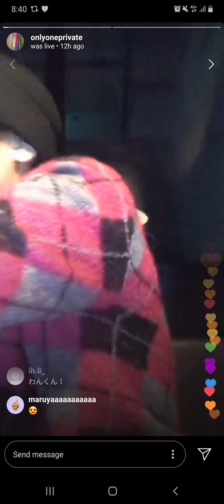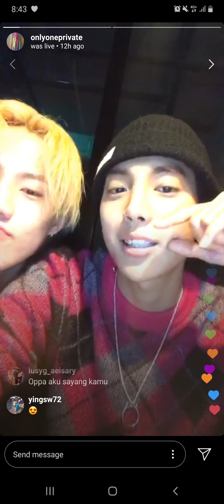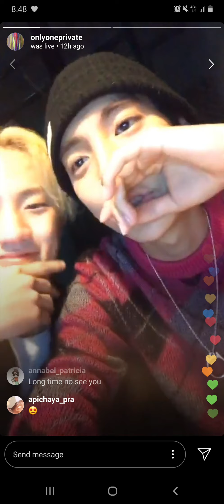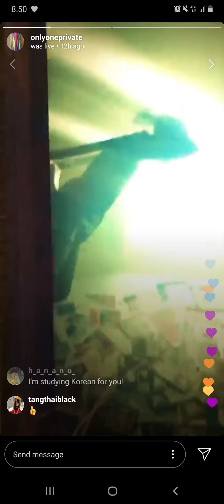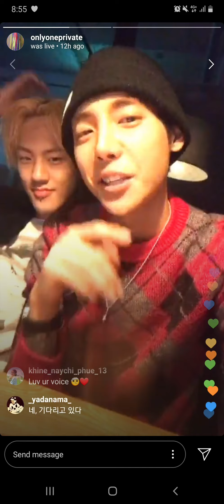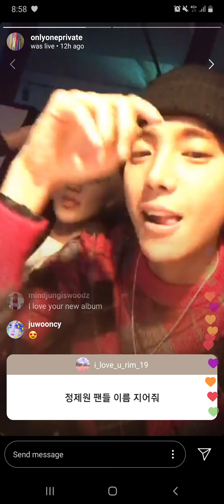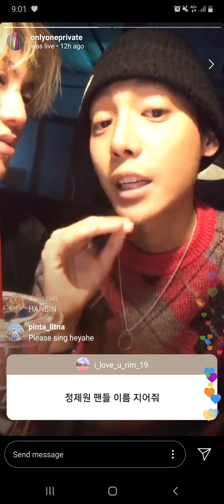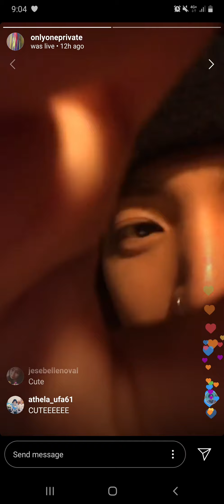[FULL] 191125 ONE Instagram Live (onlyoneprivate) - details about PRVT01 Album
Jaewon's Recorded Instagram Live.
Please give credits when reposting ty 🙆‍♀️

His best Instagram Live ever. I enjoyed this so much specially the part where Ian made a mistake with website and Jaewon kept on correcting him 😂 It's okay Ian haha! Very thankful for you for translating for us International fans! ❤